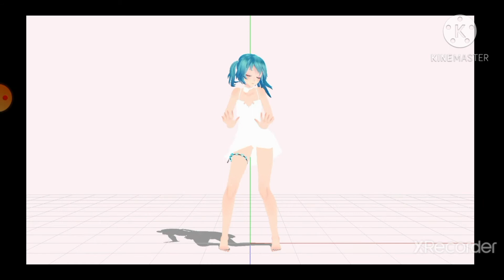Mmd) crab rave